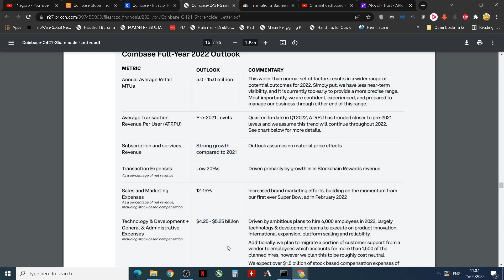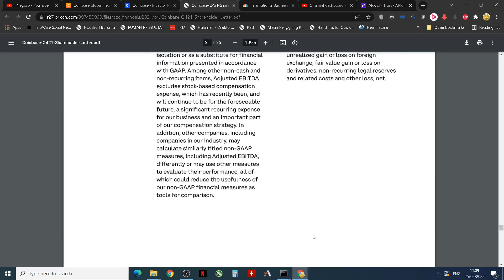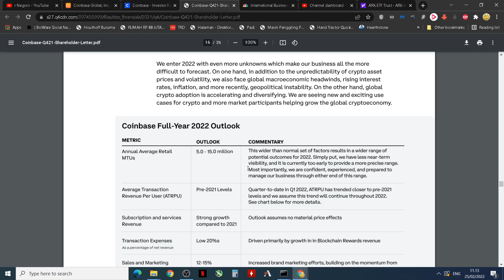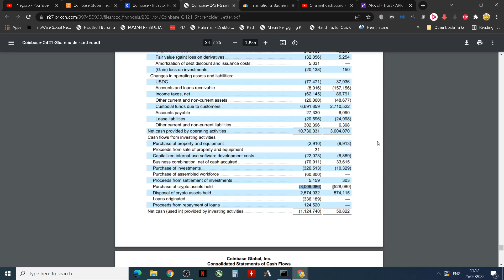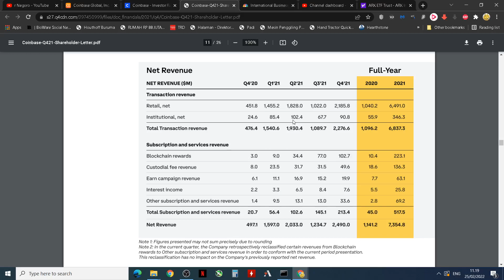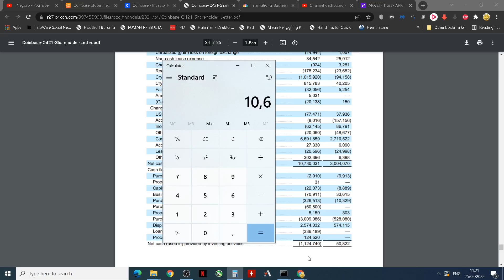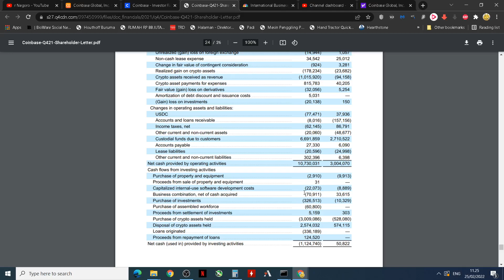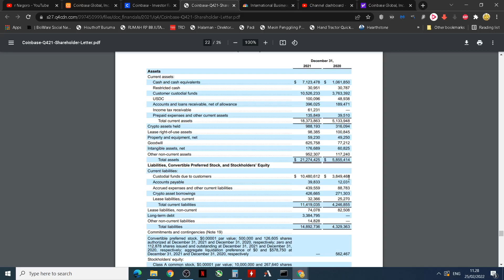COINbase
Pros -Marketcap to fcf ratio of 5 - INSANE ! High margin.

Cons-However margins predicted to drop , costs expected to rise greatly (look at outlook). I predict net profit will drop to $500m as it reinvests into the BIZ by upping R&D and staffs.

- volatile , even the outlook is ranged so high for MTU.